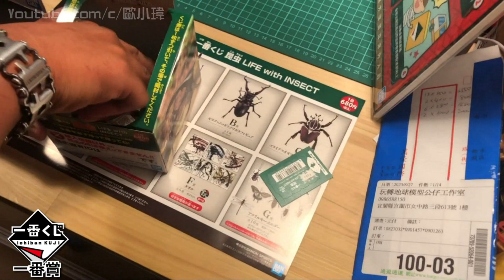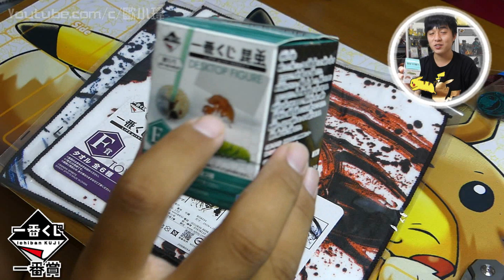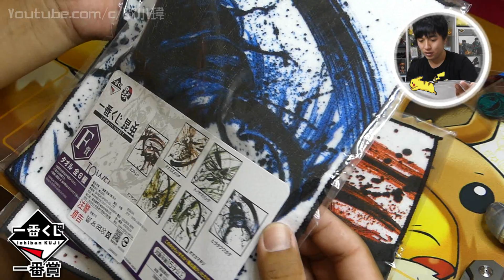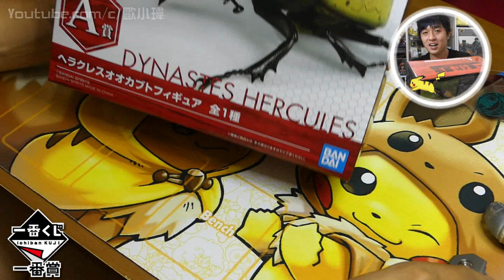A賞是超大兜蟲!!歐氣又爆發啦!!![小瑋一番賞]昆蟲一番賞 EP.8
覺得這次的E賞是我見過最棒的!!!

我的FB粉專已經開始啟用囉!
你關注了嗎??

►影片剪輯軟體:訊連科技威力導演 12
►手機畫面錄影:Mobizen
►錄影器材:Lumix FZ300
►手持穩定器:飛宇 SPG live